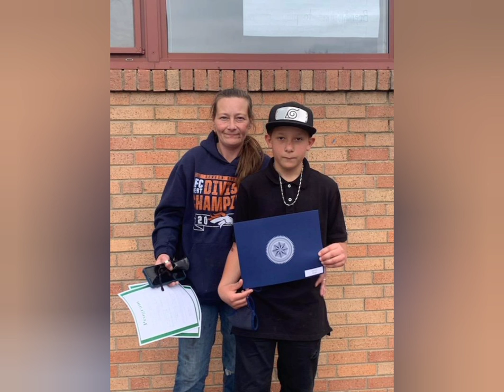continuation mamas boy get it